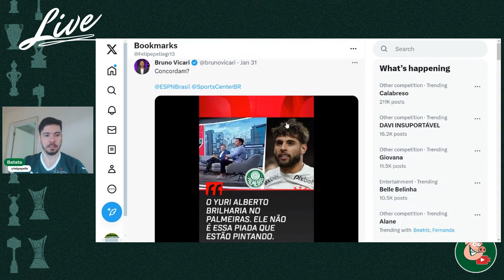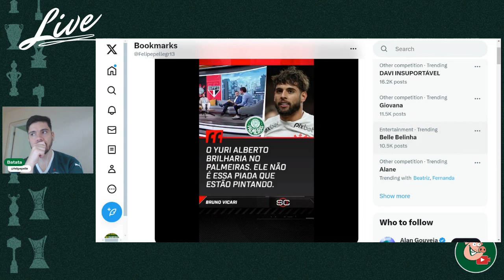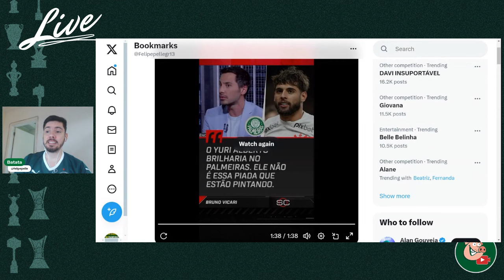JORNALISTA ENDOIDOU OU FAZ SENTIDO O QUE ELE DISSE?